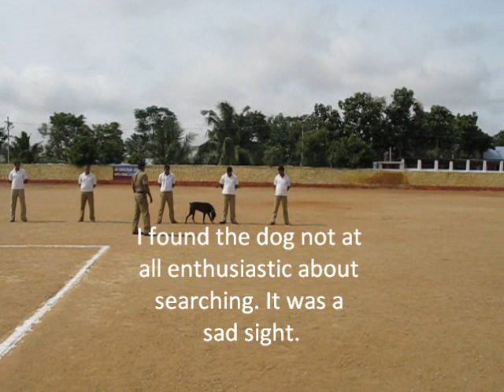Police dobes -1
A short clip of the RPF dobes at Pothanur